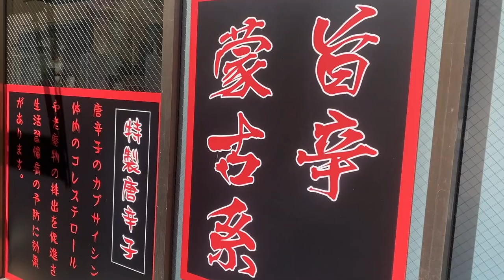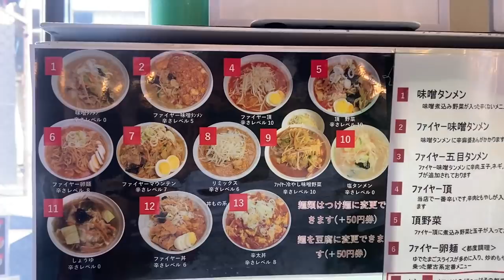蒙古タンメン中本インスパイア！千葉県松戸にある『ファイヤーマウンテン』の激辛メニューを調査！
【チャプター】
00:00 オープニング
00:47 激辛メニュー紹介
02:00 頂きます！
07:00 ラストスパート
10:00 辛さレベル発表
11:00 本日のお便り

【今回のお店】
旨辛タンメン ファイヤーマウンテン
千葉県松戸市本町25-5

【激辛大学】←サブチャンネル